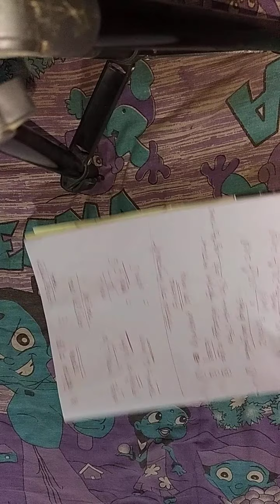Chemical kinetics(part 2) | রাসায়নিক গতিবিদ্যা | Class 12 | M. J CHEM GUIDE